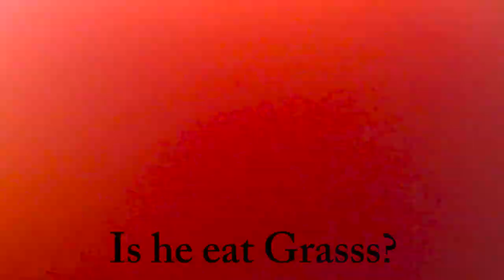Closeup with king of jungle (Lion).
The Video From Arignar Zoo LogicalPark.